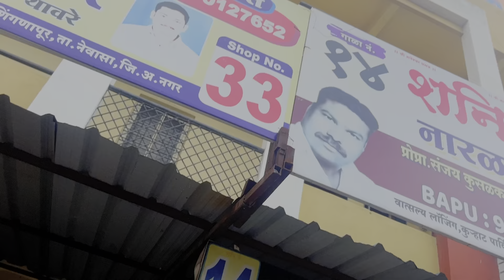|| vlog 32 || shirdi se Bulawa agaya …❤️Way to sainagar shirdi ❤️🙏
Finding peace in the heart of Shirdi.”

“A journey to the spiritual land of Shirdi.”

“A divine experience in the land of Sai Baba.”

“Discovering the beauty of Shirdi, one step at a time.”

“A glimpse of heaven on earth in Shirdi.”

“The serenity of Shirdi is simply unparalleled.”

“A pilgrimage to the abode of Sai Baba.”

“Lost in the tranquility of Shirdi.”

“Reflecting on life’s blessings in Shirdi.”

“Connecting with the divine in Shirdi.”

“Exploring the wonders of Shirdi with my camera.”

“Capturing the beauty of Shirdi through my lens.”

“The holy aura of Shirdi is unmistakable.”

“A sacred journey to Shirdi, a memory forever.”